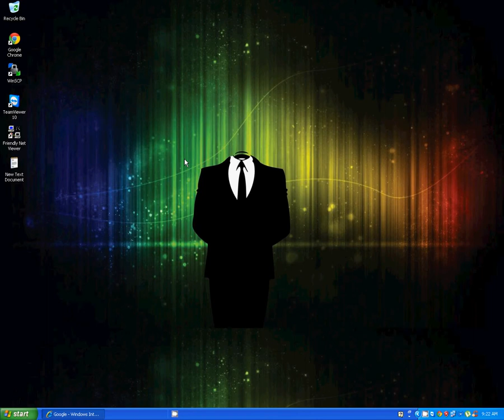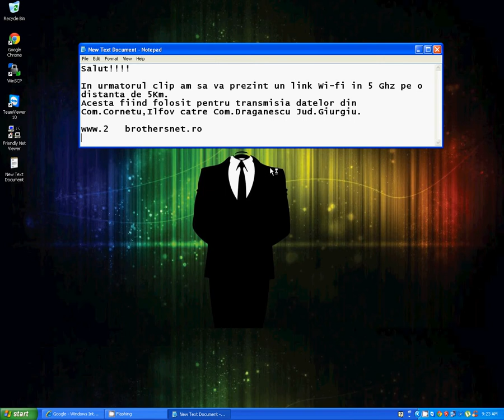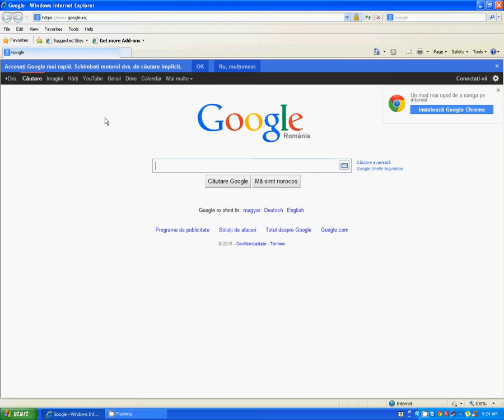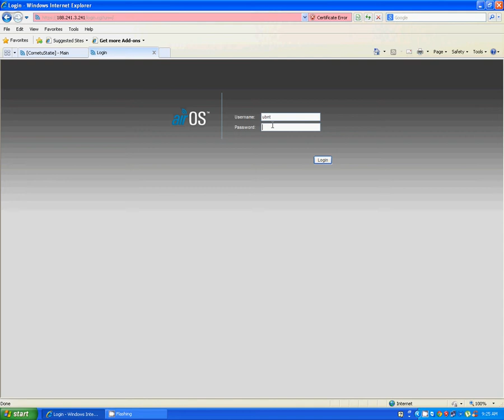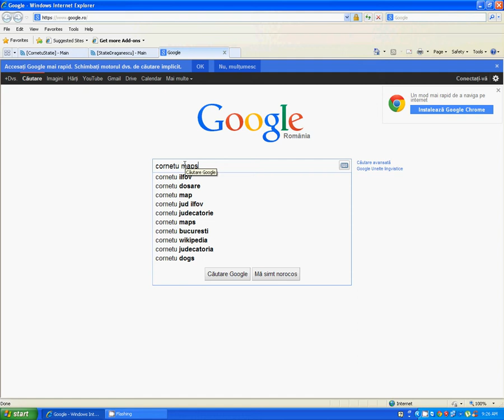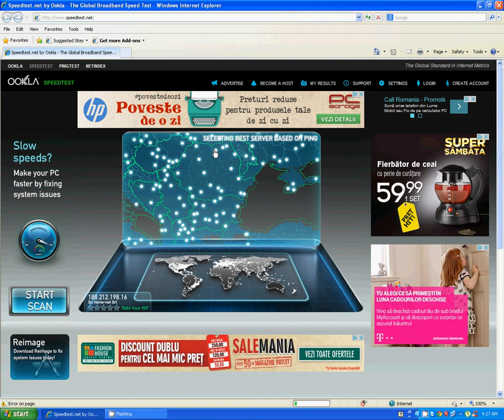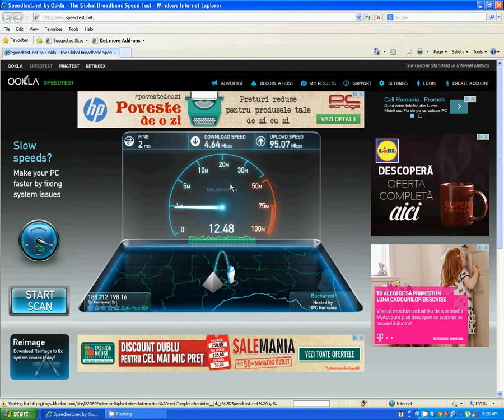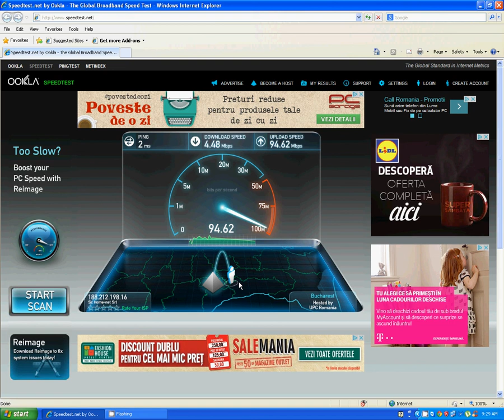UBNT 5 Km Cornetu Draganescu